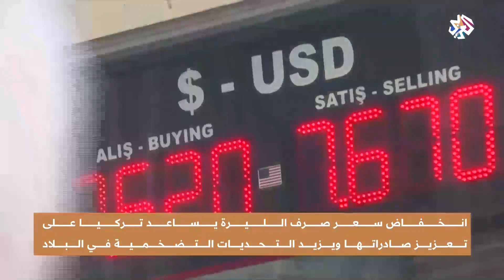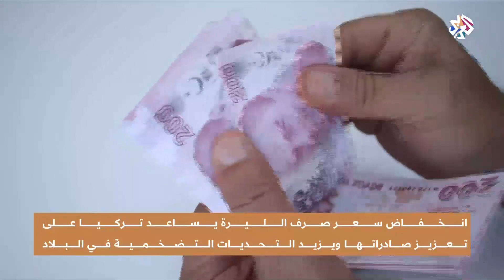الليرة التركية تهبط مجددا في وجه الدولار الأميركي.. فأي تداعيات لذلك؟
يستمر نزيف العملة التركية أمام نظيرتها الأميركية في ظل انتهاج أنقرة لسياسة نقدية ميسرة تخللها خفض لأسعار الفائدة، ويذكي السعر المخفض لليرة معدلات التضحم ليساعد تركيا على تعزيز قدراتها التصديرية.
تقرير: علي القيسية